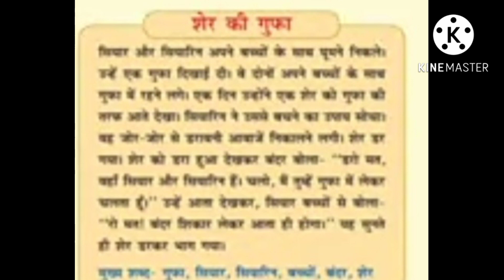बिगबुक ( शेर की गुफा )बहुत ही मजेदार तरीके से बच्चों को सुनाएं